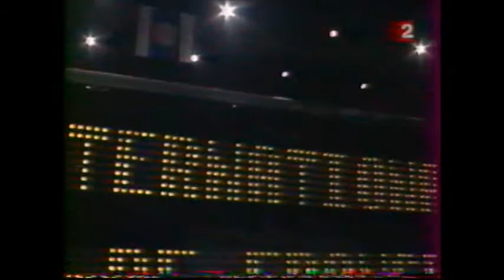Marius URZICA (ROM) PH - 2005 French internationals EF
Marius URZICA (ROM) - Pommel Horse

'05 French Internationals Event Finals / Internationaux de France Finales

9.800
Rank : 1st